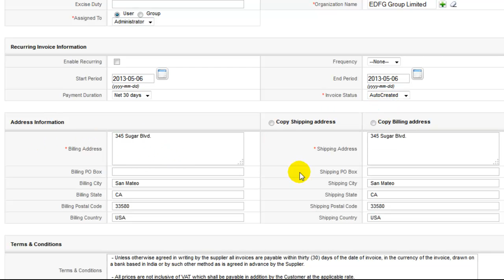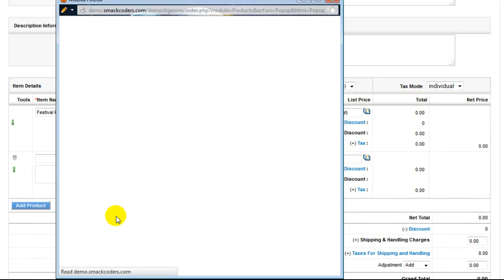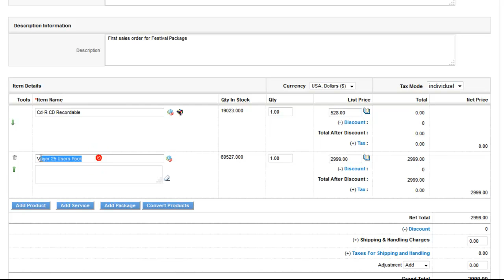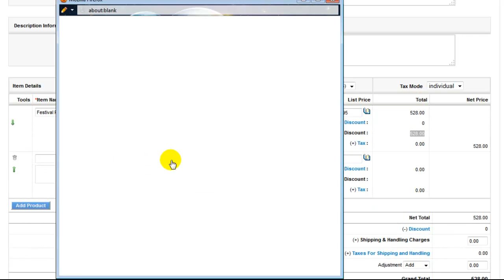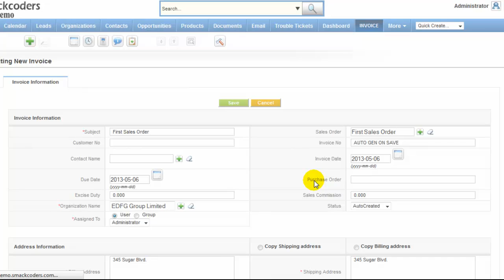Vtiger CRM Product Packages Extension How to create sales order?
This video demonstrate step by step about
How to create sales order with Vtiger CRM Product Packages Extension?
How to add additional products to Vtiger CRM Product Packages in sales order?
How to convert Vtiger CRM Product Packages into products in sales order?
How to add additional Vtiger CRM Product Packages in sales order?